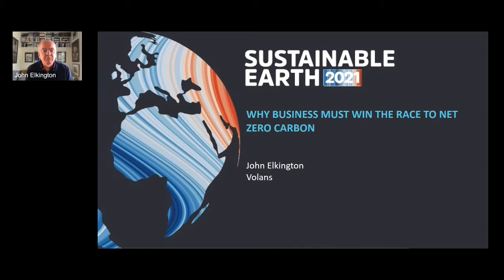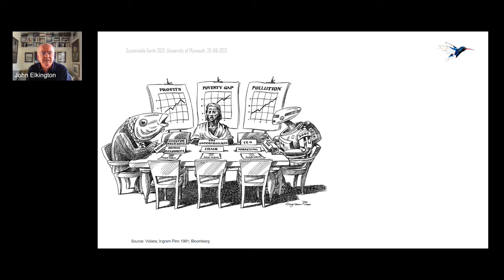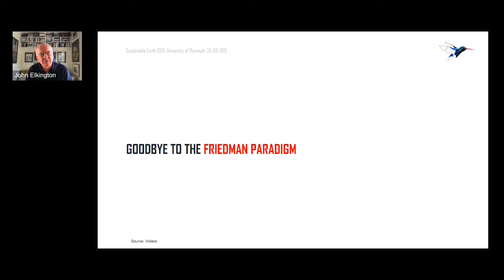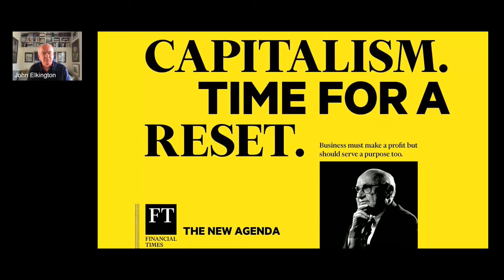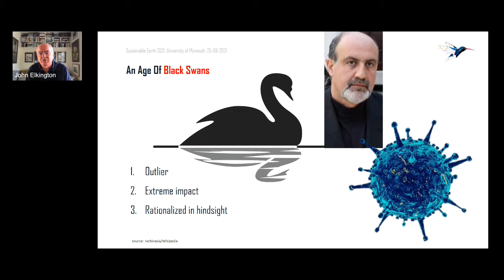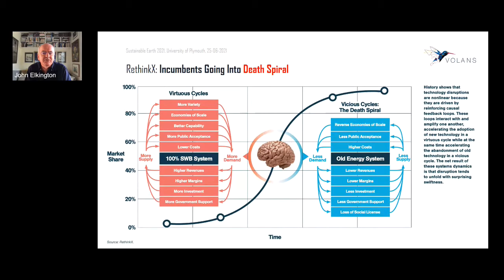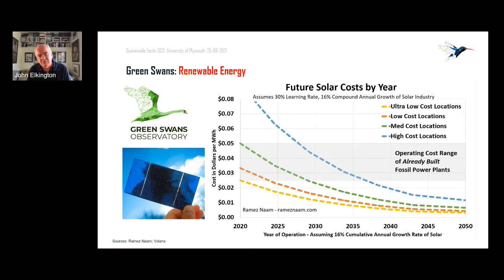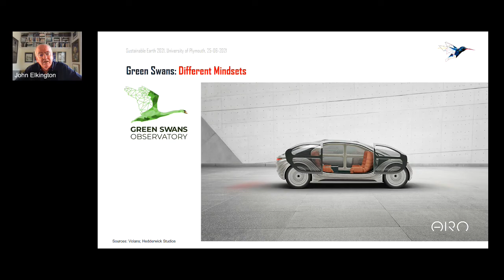Why business must win the race to net zero carbon - John Elkington keynote at Sustainable Earth 2021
As Founder and Chief Pollinator at Volans, John is one of the founders of the global sustainability movement, an experienced advisor to business, and a highly regarded keynote speaker and contributor, from conferences to boards and advisory boards. John tackles some of the world's most challenging problems, helping key actors move from the responsibility agenda through resilience to regeneration. He has inspired a number of Volans’ inquiries, including Project Breakthrough, Tomorrow’s Capitalism Inquiry and the Green Swans Observatory. He has worked with an A-to-Z of businesses worldwide, now helping the Volans team guide multinational companies to transform towards a regenerative future. John is the author Green Swans: The Coming Boom in Regenerative Capitalism.